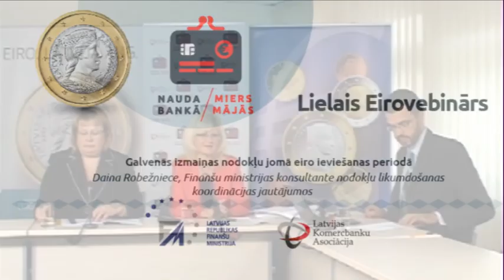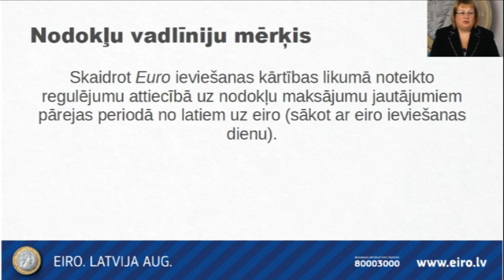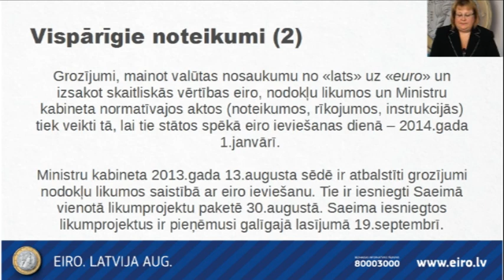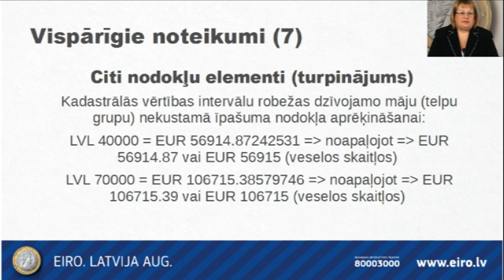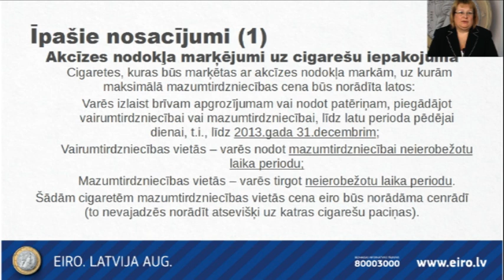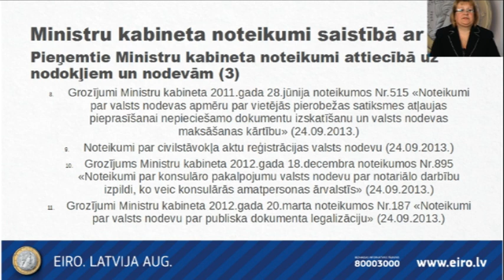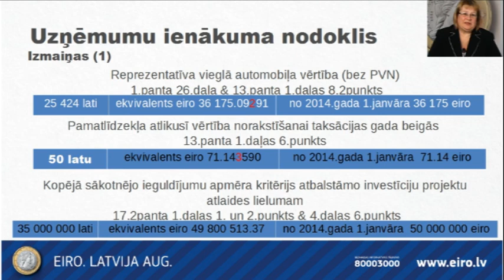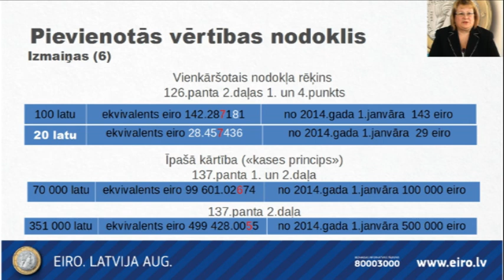EIROVEBINĀRS - 10 - Galvenas izmainas nodoklu joma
Galvenās izmaiņas nodokļu jomā eiro ieviešanas periodā | Daina Robežniece, Finanšu ministrijas konsultante nodokļu likumdošanas koordinācijas jautājumos